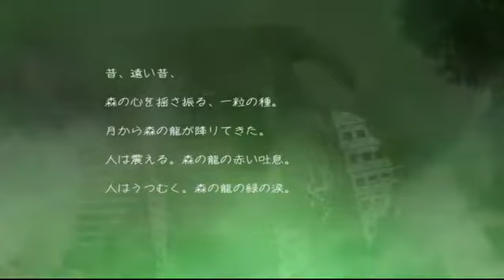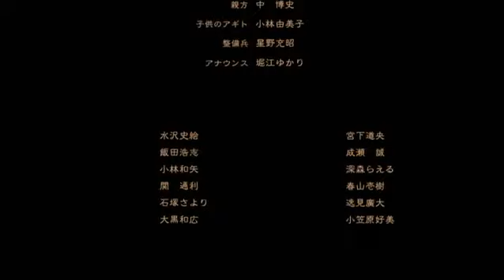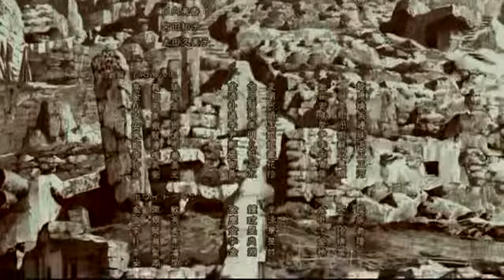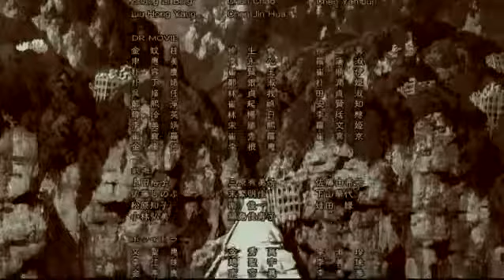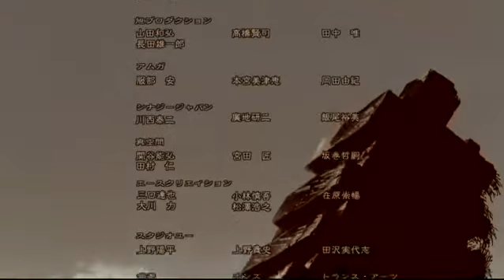Manga Origine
Magnifique manga  Film en version française 1h34
300 ans après notre ère, la Terre est désormais dominée par la toute puissance des esprits de la forêt. Dans ce nouveau monde co-existent deux cités : Ragna, qui œuvre pour le retour de la civilisation, et la Cité Neutre, qui prône l'harmonie avec la forêt. Lorsque le jeune Agito réveille par hasard Toola, une jeune fille des temps passés, le fragile équilibre qui régente le monde est à nouveau menacé...